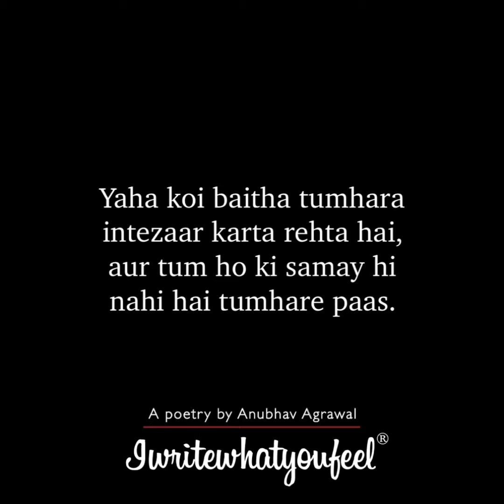Disturb Toh Nahi Kiya? ♥️ | Cute Romantic Poetry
Mujhse personally call pe baat karne ke liye mera session book kar sakte hain aur 24 ghante tak baat kar sakte hain aap